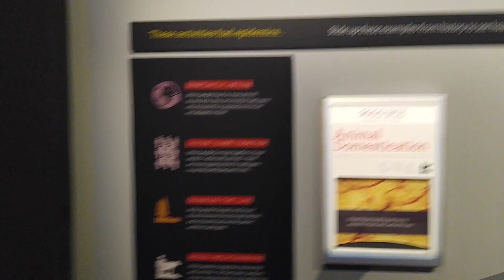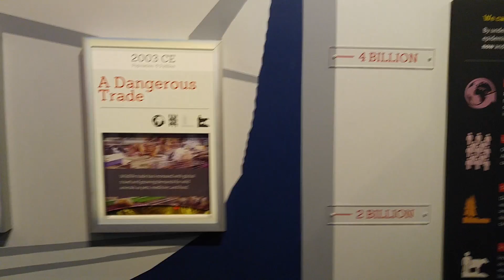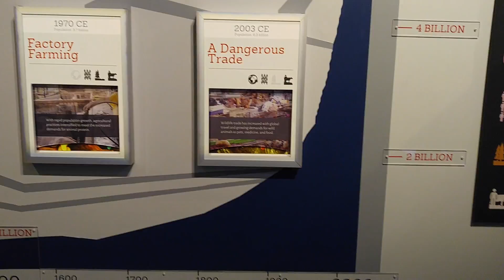Smithsonian Museum Washington DC (Human OVER-POPULATION Crisis NOT Sustainable) Animals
MEATvideo.com (((MUST SEE Factory-Farms))) I am a FAA licensed private PILOT (C-172 IFR) so certainly recommend the Air & Space Museum (may give a virtual tour in the future)